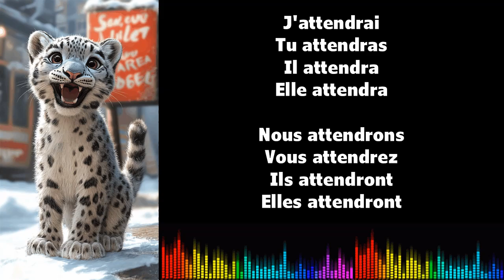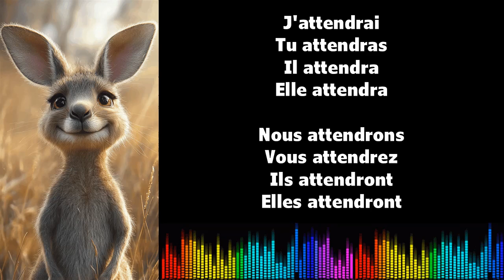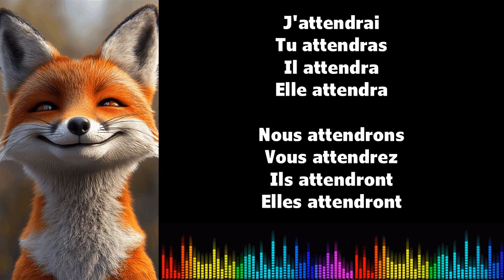♫ Imparare il francese ♫ Coniugazione I ATTENDRE I Futur Simple